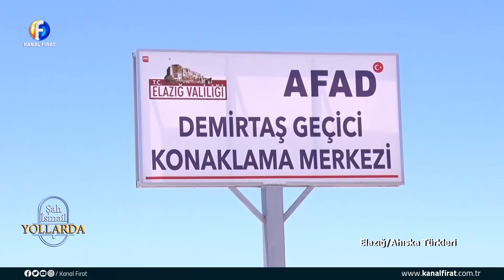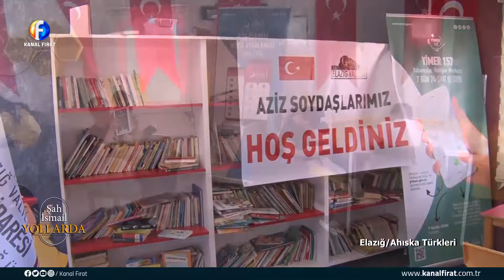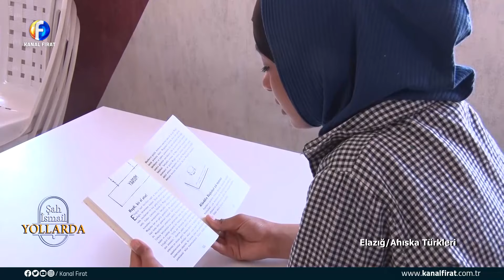Şah İsmal Yollarda Ahıska Türkleri 22 05 2022